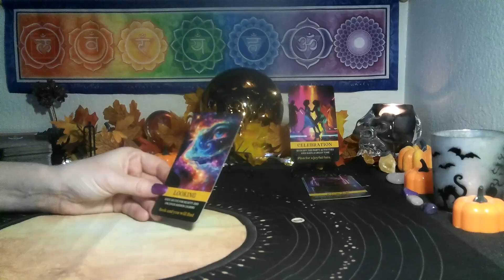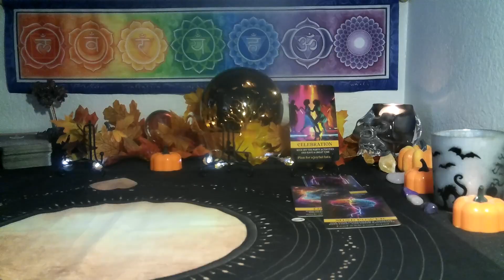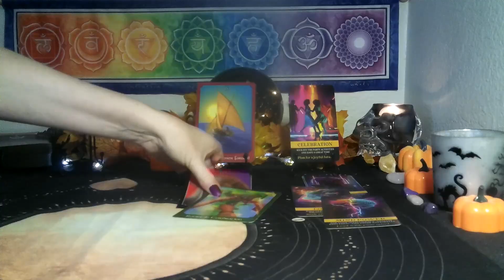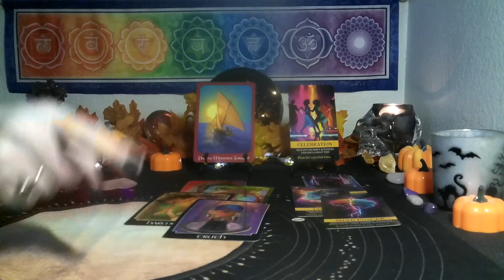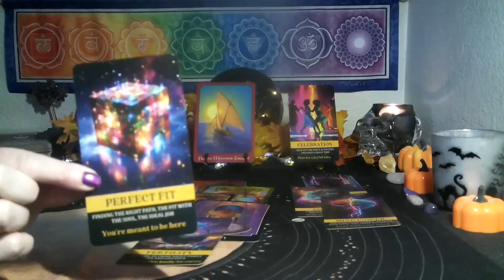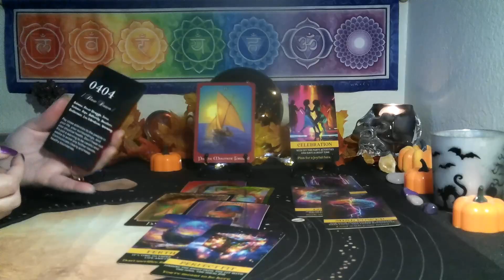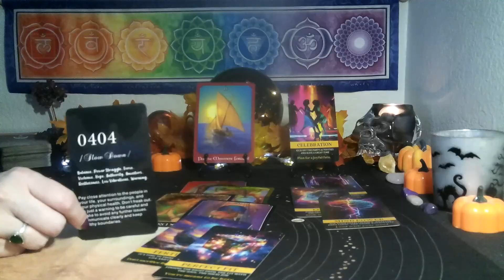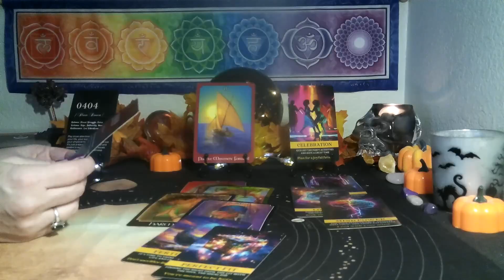SAGITTARIUS/ CAPRICORN CUSP~ WALKING INTO YOUR POWER🎆 BRINGING ON MAJOR SUCCESS!!